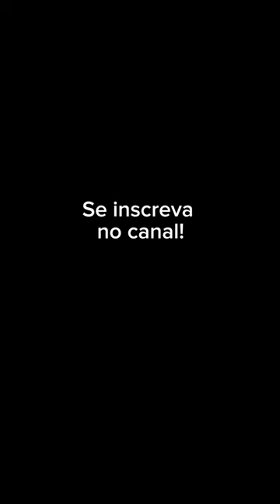Como as fotos do Pinterest são feitas